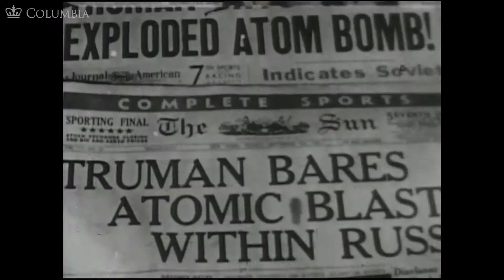MOOC WHAW1.2x | 15.5.1 After the War Was Over